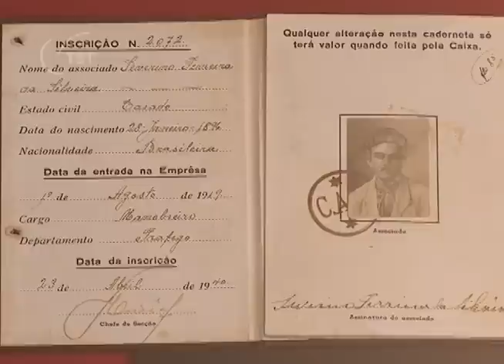Rasura na carteira de trabalho gera pagamento de indenização por danos morais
Um motosserrista receberá indenização por danos morais porque a Construtora Cosicke Ltda. rasurou sua Carteira de Trabalho e Previdência Social (CTPS). O trabalhador recorreu ao Tribunal Superior do Trabalho (TST) para aumentar o valor da indenização, mas a Quinta Turma não alterou a condenação da empresa.